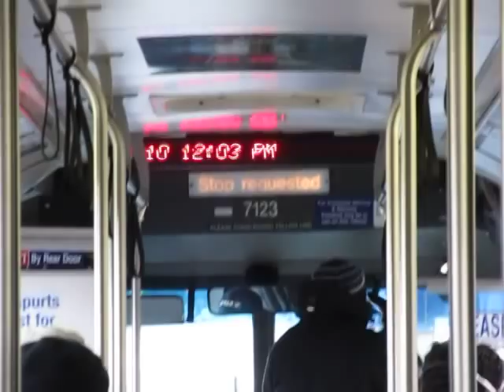SEPTA #7123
This is a onboard video of SEPTA #7123 on the 14 line to Neshaminy Mall.

This is a 1998 Neoplan AN460Q with a Detroit Diesel S50 engine and Allison B500R (5-geared) transmission.